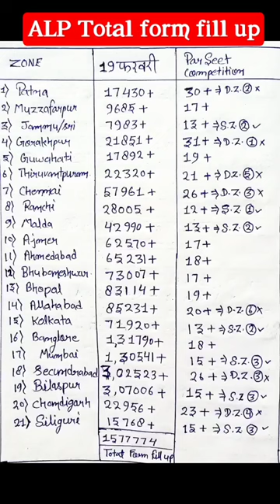alp total form fill up today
ALP total form fill up today | alp form fill up 2024 | alp total form fill up 2024 | alp safe zone🔥

1. alp new vacancy 2024

2. railway group d new vacancy 2024

3. railway new vacancy 2024 update

4. rrc group d syllabus 2024

5. railway group d syllabus

6. rrb group d new vacancy 2023

7. rrc group d new update

8. rrb group d new update

9. rrb group d new vacancy 2023 tamil

10. rrc group d new update today

11. rrb group d new vacancy

12. rrb group d new vacancy 2023 telugu

13. rrb group d new vacancy 2024 hab tak aayega

14. rrb group d new

15. rrb group d new vacancy 2023

16. rrb group d new update

17. rrb group d new vacancy 2023 tamil

18. rrb group d new vacancy 2024 telugu

19. rrb group d new vacancy 2024 kab tak aayega

20. rrb group d new vacancy 2023 malayalam

21. rrb group d new vacancy 2023 syllabus

22. group d new vacancy 2024

23. group d new update

24. group d new vacancy

25. group d new joining salary

26. group d new joining

27. railway group d new vacancy 2024

28. rrb group d new vacancy 2024

29. SSC group d new update

30. hssc group d new update today

31. rrc group d new update

32. rrb group d new notification

33. rrb group d new syllabus 2024

34. railway group d syllabus

35. railway group d syllabus 2024

36. railway group d syllabus 2024 in hindi

37. railway group d syllabus 2024 in bengali

38. railway group d syllabus 2024 malayalam

39. railway group d syllabus study guru

40. railway group d syllabus 2024

41. railway group d syllabus 2024

42. railway group d syllabus in bengali

43. railway group d syllabus in telugu

44. railway group d new vacancy

45. railway group d new vacancy 2024 syllabus

46. railway group d new vacancy 2024 qualification

47. railway group d new vacancy 2024 kab aayega

48. railway group d new vacancy 2024 age limit

49. railway group d new vacancy 2024 update

50. railway group d new vacancy 2024 in bengali

51. railway group d new vacancy 2024 malayalam

52. railway group d new vacancy 2024 telugu

53. group d vacancy

54. group d vacancy 2024

55. group d vacancy 2024 west bengal

56. group d vacancy kab nikalegi

57. haryana group d vacancy 2024

58. railway group d vacancy 2024

59. rrb group d vacancy 2024

60. railway group d vacancy

61. bihar group d vacancy 2024

62. bssc group d vacancy 2024

63. bihar ssc group d vacancy 2024

64. railway new vacancy 2024 update

65. railway new vacancy 2024 RPF SI

66. railway new vacancy 2024 group D

67. railway new vacancy 2023 syllabus

68. railway new vacancy 2024

69. rpf si new vacancy 2024

70. rpf si syllabus 2024

71. rpf si cut off 2018

72. rrb group d new vacancy 2024

73. railway group d new vacancy 2024

74. rrb group d new vacancy 2024

75. SSC group d new update

76. hssc group d new update today

77. rrc group d new update

78. rrb group d new notification

79. rrb group d new syllabus 2024

80. railway group d syllabus

81. railway group d syllabus 2024

82. Railway alp new vacancy 2024

83. railway vacancy 2024

84. railway alp new vacancy 2024

85. Railway group d new vacancy 2024

86. indian railway new vacancy 2024

rrb alp zone

safe zone alp 2024

alp safe zone 2024

alp me kitne form bhare gaye

safe zone for alp 2024

alp kis zone me kitne form bhare gaye

total form fill up in alp 2024

alp 2024 total form fill up

alp cut off 2018 zone wise

alp ka form kis zone se bhare

alp safe zone